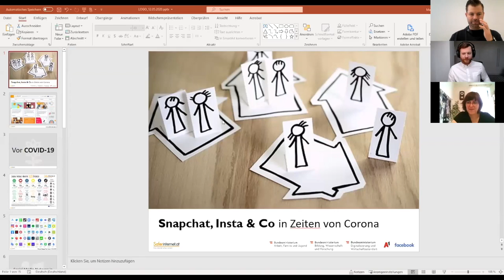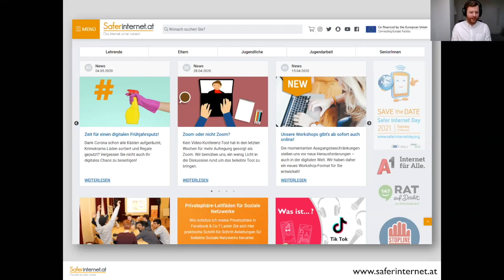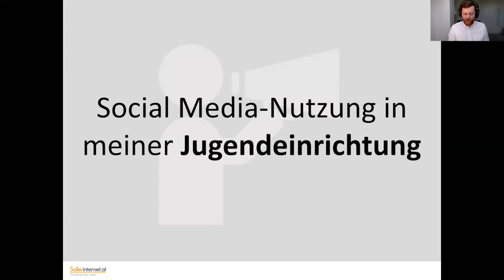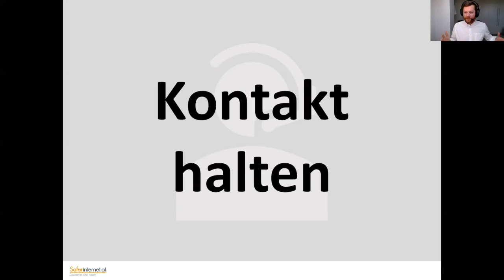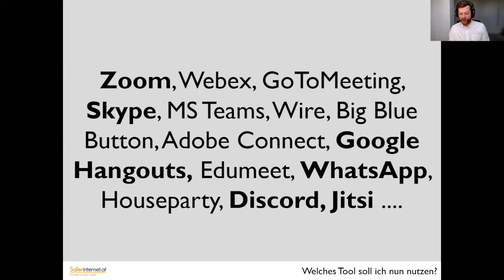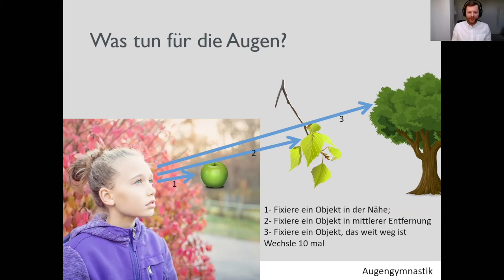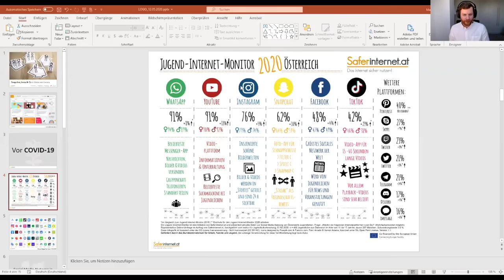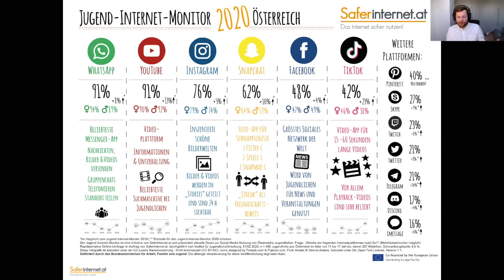LOGO Maiterbildung: Snapchat, Insta & Co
Besonders für junge Menschen sind sie selbstverständliche, integrale Bestandteile ihres alltäglichen Lebens. In der heutigen Online-Fortbildung wagen wir einen Blick in die aktuellen Social Media von jungen Menschen.